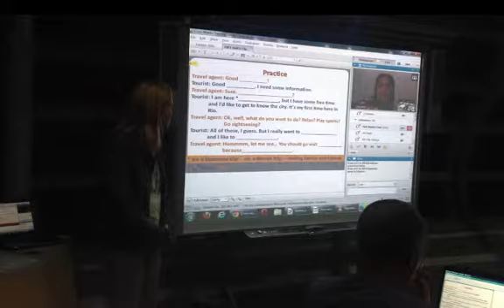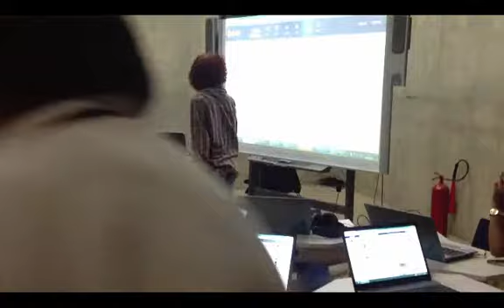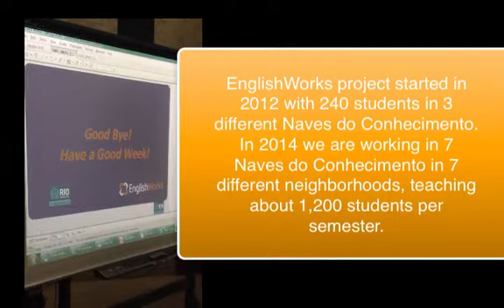Video EnglishWorks_English